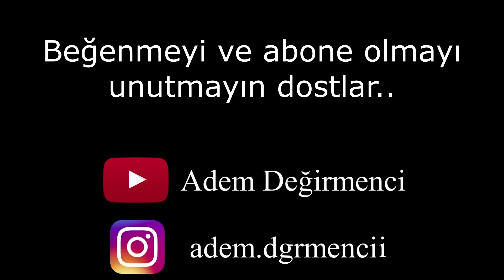JOEL'İ GERİDE BIRAKMAYIN! THE LAST OF US TÜRKÇE BÖLÜM 14